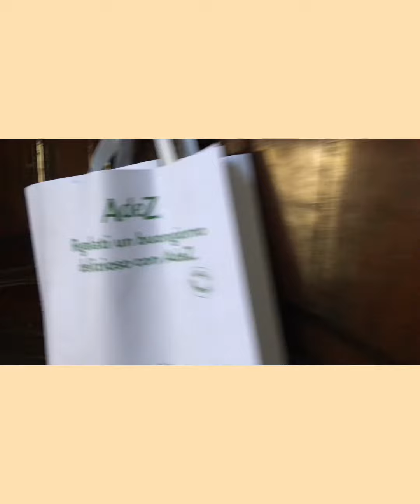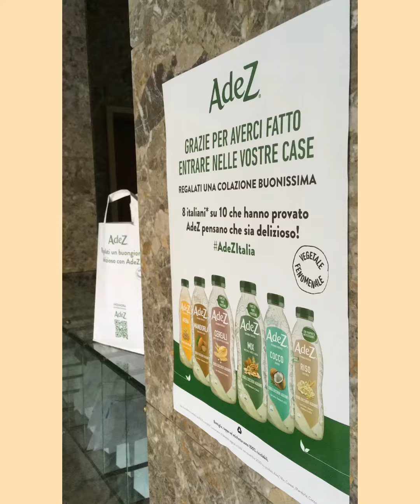Adez Tour 2021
Device iPhone SE
Editor  iMovie